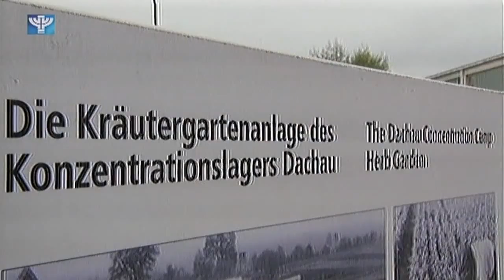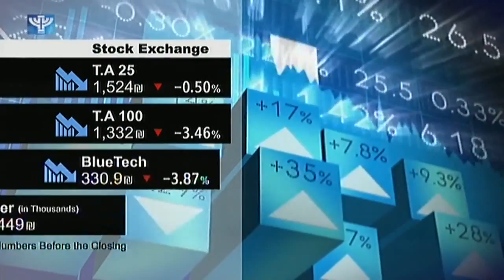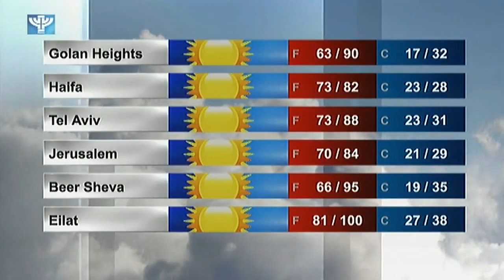IBA News 2015 09 25